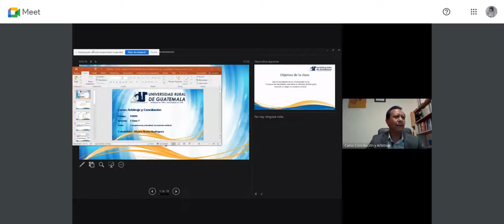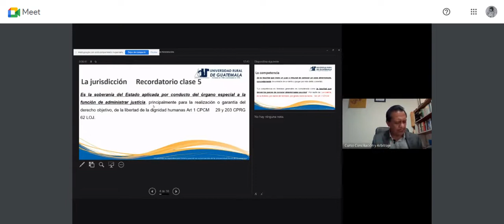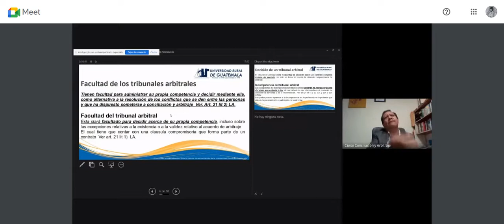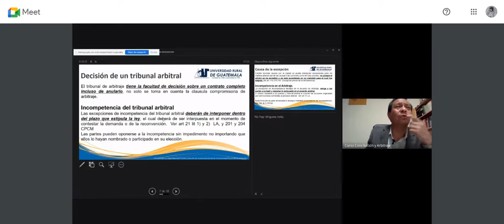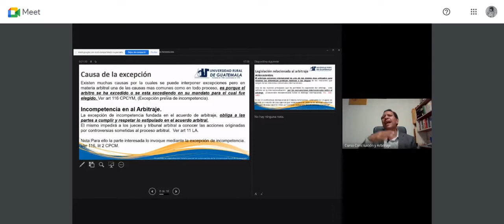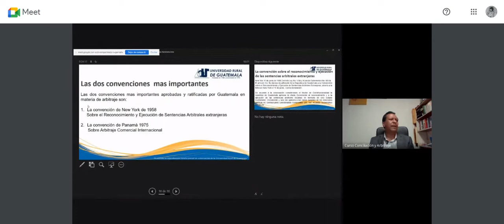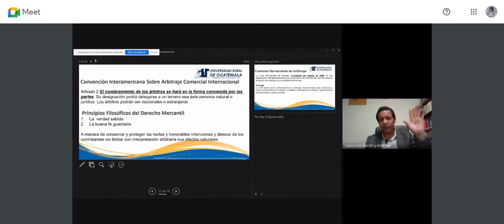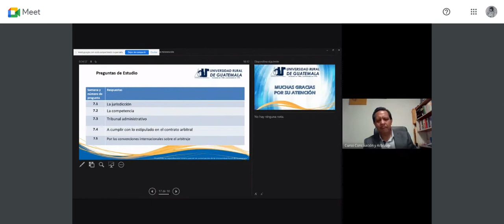Conciliación y arbitraje clase 7 (URG 2022)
Reconvención